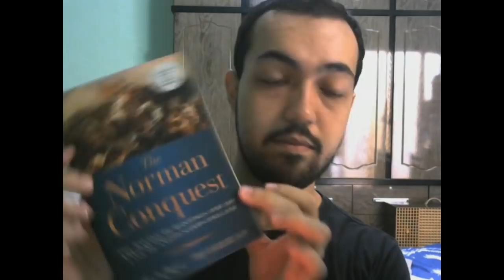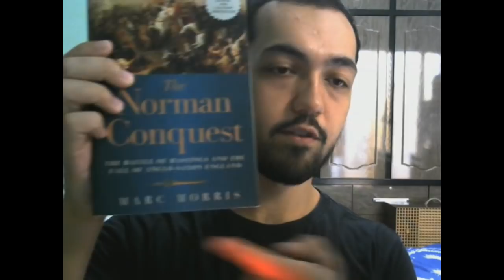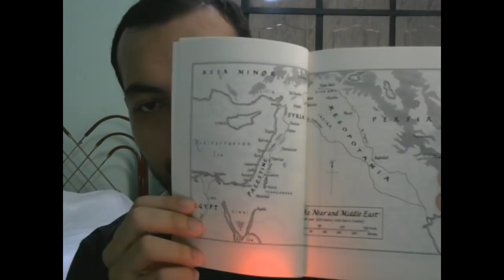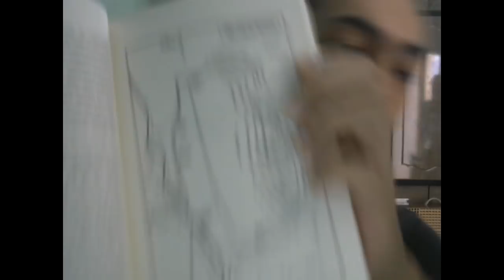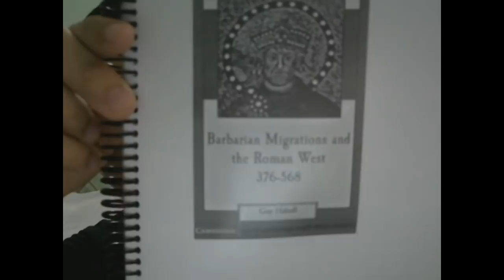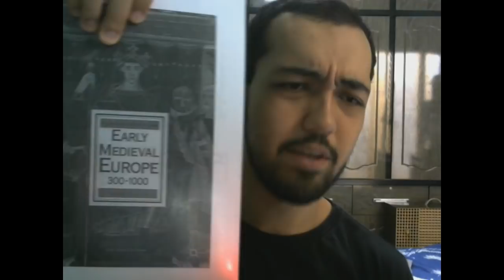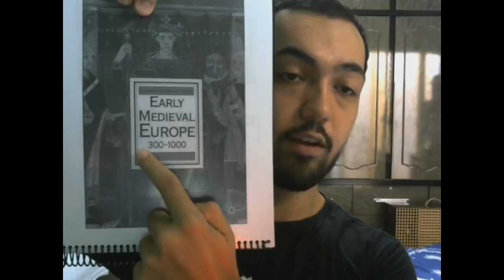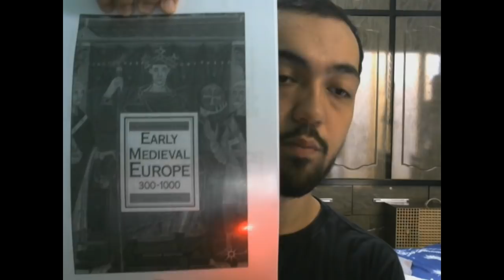Recomendações de Livros de História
The Norman Conquest

The Crusades: The Authoritative History of the War for the Holy Land

Barbarian Migrations and the Roman West

Early Medieval Europe